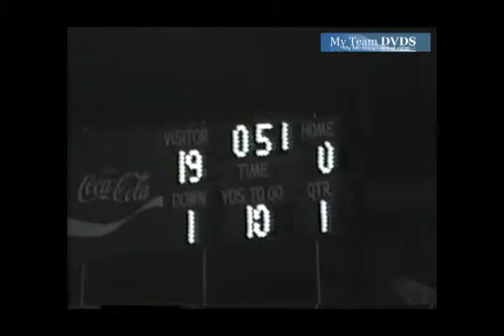047 temp V2057 Sc Central 58 Lugoff Elgin 3 1985 Fb 01